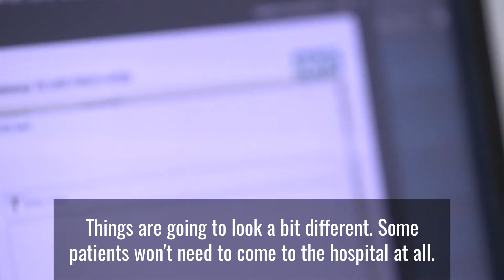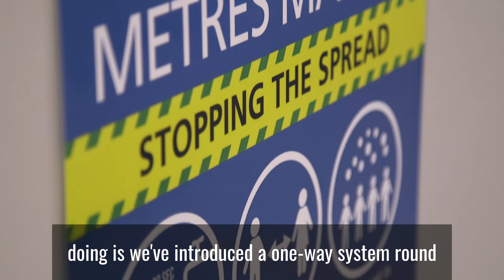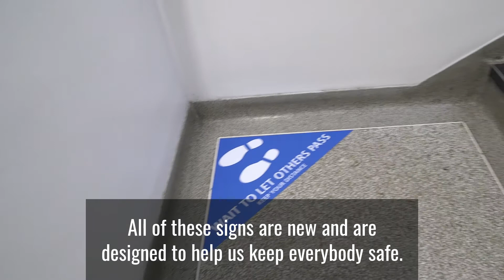Restoration of services following relaxation of COVID-19 (coronavirus) lockdown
Watch our updated video to find out more about how we are restoring our services following the easing of lockdown.